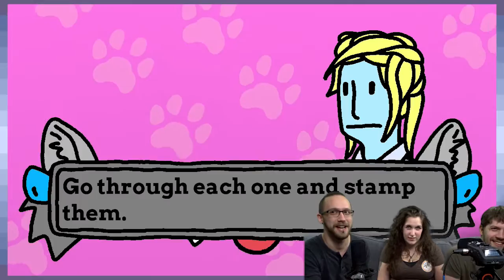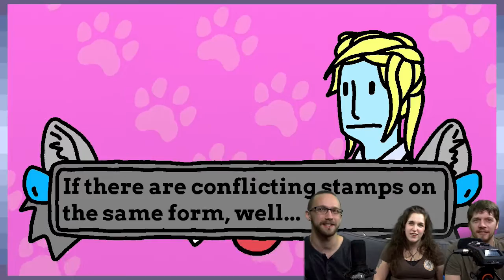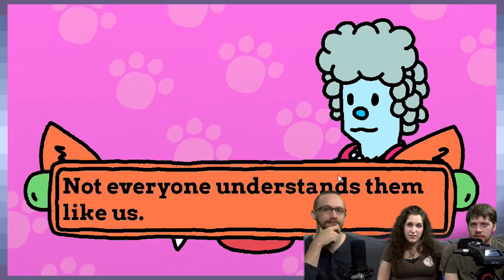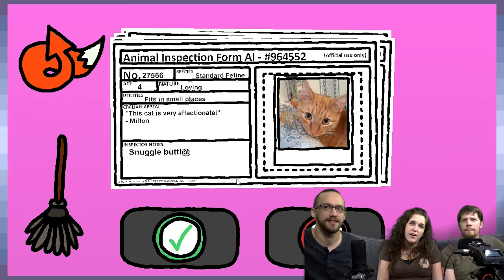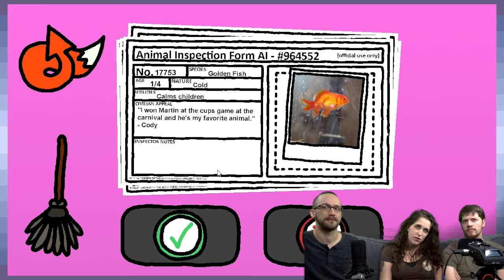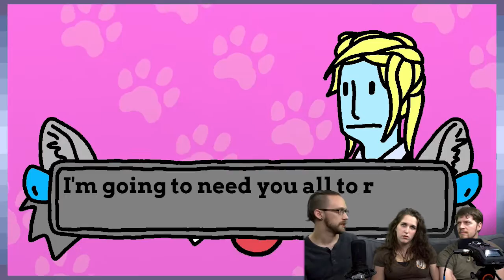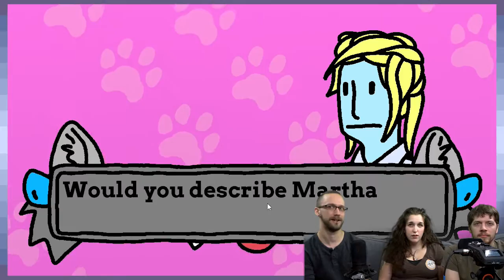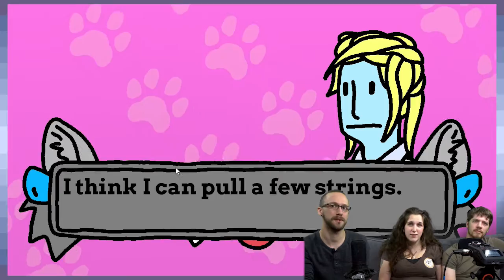Animal Inspector: Everything Must Go - Game Devs Play Games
And Bweeveed was so happy at first.